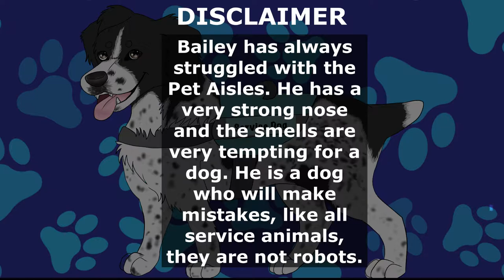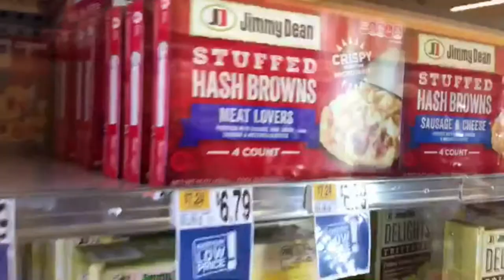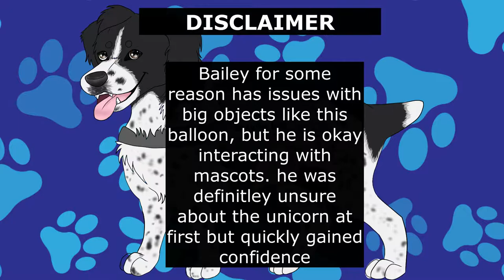How we release our cabin fever! (Supermarket haul and goofing off!)🤣🤪🐕‍🦺🐾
Bailey and I started to feel cramped inside our house because of the pandemic, so we decided to gear up and train a little, as well as goof off in the supermarket!

Shoutout to my dad for helping contribute to the video! Love you! ❤

New to the channel? Welcome! My name is Zoe and I have a service dog named Bailey. I am 16, and Bailey is 6. We decided to film our adventures together to show the world what it is like for a disabled teenager to live life, with the help of a creature with a wet nose and paws. We are excited to welcome you into a part of our lives!